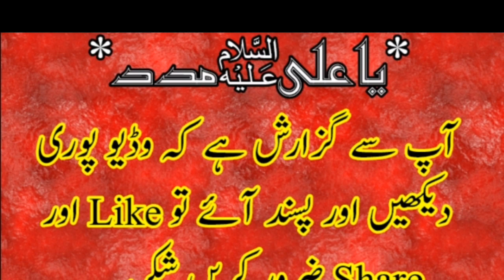Naat Aey Hasnain K Nana Aey Hasnain K Nana Zakir Muntazir Mehdi 2019 Jalalpur |FAROGH E AZADARI